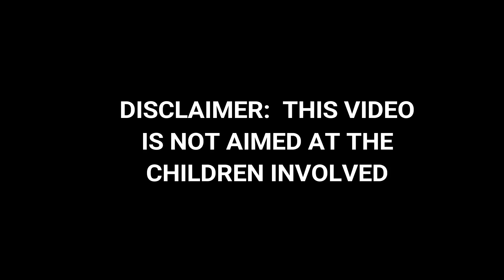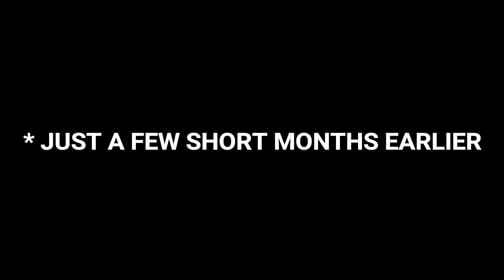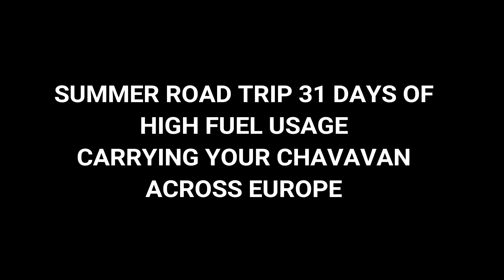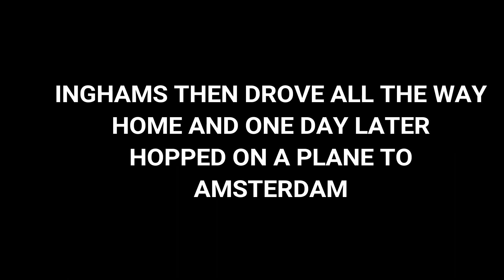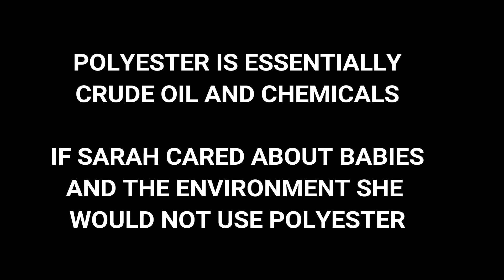INGHAM FAMILY ECO WARRIORS